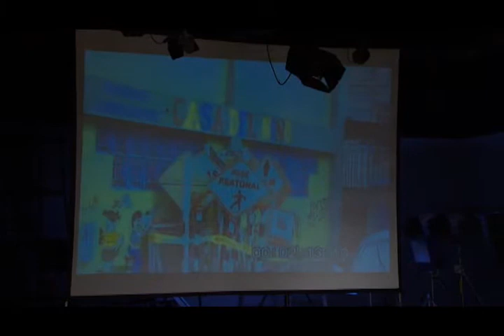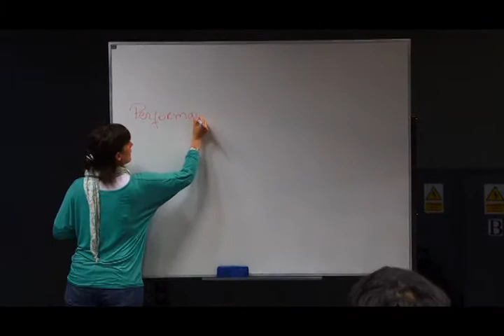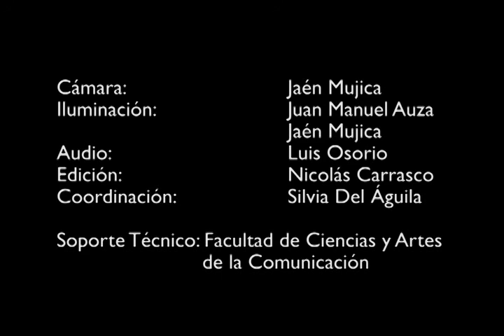Charla Magistral Lorena Pastor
Charla Magistral de Lorena Pastor "El teatro: una propuesta metodológica", para estudiantes de los cursos Métodos y Técnicas de Investigación 1 y 2 de la Facultad de Ciencias y Artes de la Comunicación de la Pontificia Universidad Católica del Perú. La charla se realizó el lunes 5 de noviembre de 2012.